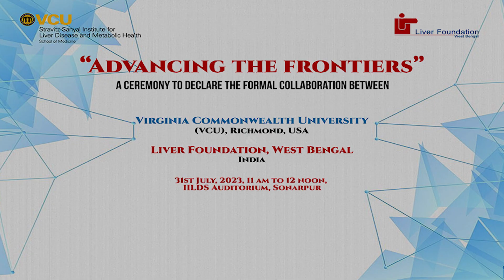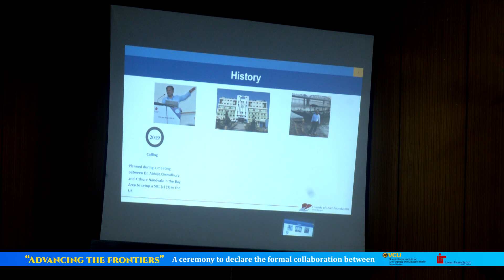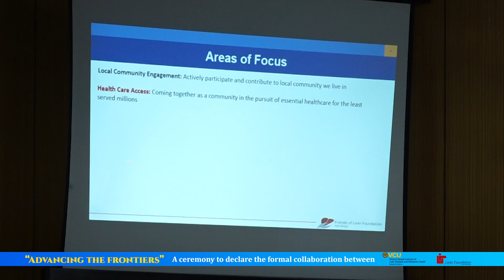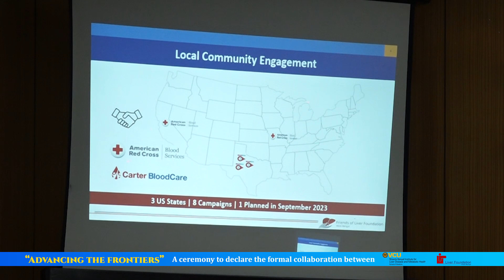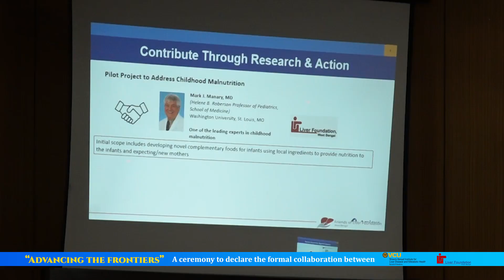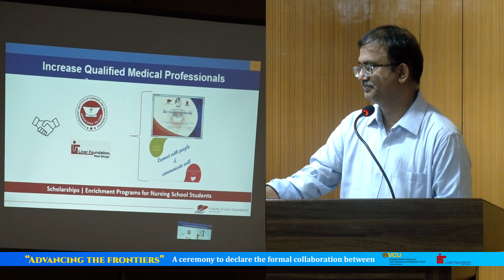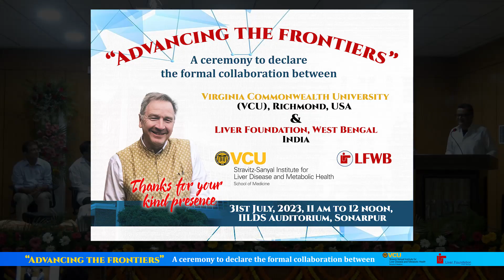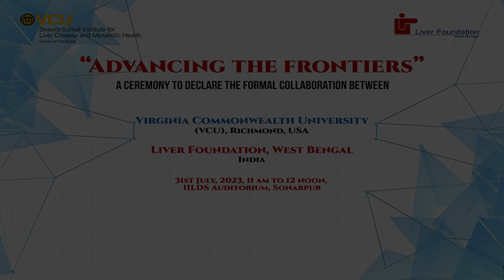“Advancing the Frontiers”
A ceremony to declare the formal collaboration between
Virginia Commonwealth University (VCU), Richmond, USA
& Liver Foundation, West Bengal, India